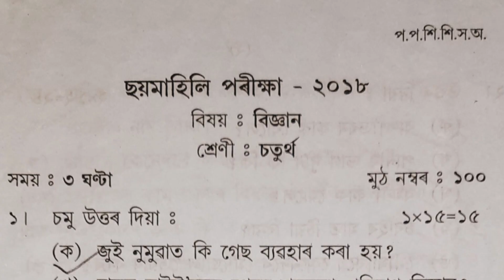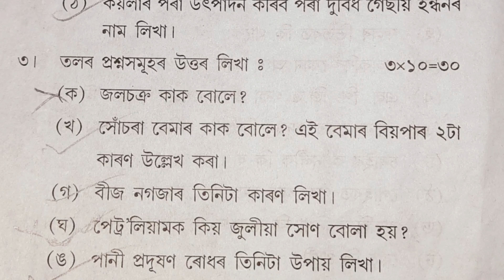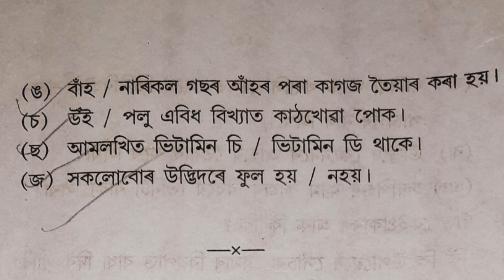Class 4 Half-Yearly Exam science Question paper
Thanks
                      for

class 4 science questions answers
class 4 first unit test question paper 2023
class 4 half-yearly exam social science question paper
half-yearly exam class 4 science and gk question paper
4th class science half yearly exam question answers

class 4
half-yearly exam question paper class 4
class 4 half-yearly exam hindi question paper
half-yearly exam class 4 hindi question paper
sankardev sishu niketan class 4 annual exam question paper
half-yearly exam class 4 maths question paper
half-yearly exam class 4 english question paper
class 4 half-yearly examination question paper
half-yearly exam class 4 assamese question paper
class 4
class 4 annual exam question paper
class 4 today english half yearly question paper august29
class 4 math annual exam question paper
annual exam question paper maths class 4
class 4 english annual exam question paper
class 4 gk question
gk question and answer for class 4
class 4 gk questions
class 4 annual exam question paper 2022
grade 4 trivia questions
science questions and answers class 4
Class 4 Half-Yearly Exam science and gk Question Paper
Class 4 Half-Yearly Exam Maths and Mokhik Question Paper
Class 4 Half-Yearly Exam nityshya Question Paper
Class 4 Half-Yearly Exam Question Paper
Half-Yearly Exam English Question Paper
Sankardev sishu niketan Annual Class 4  Social Science & Paribas Question Paper 2021
class 4 annual exam paper Social Science & Paribas 2021
class 4 annual exam paper Social Science & Paribas 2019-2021
sankardev sishu niketan class 4 Social Science & Paribas